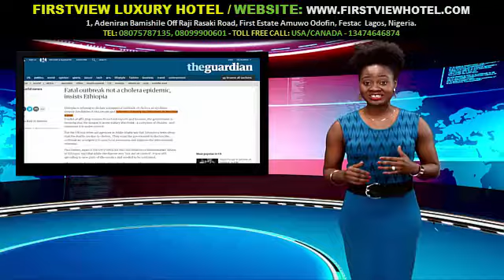Keeping It Real With Adeola 264 Should Nigeria's Ailing President Buhari Step Down